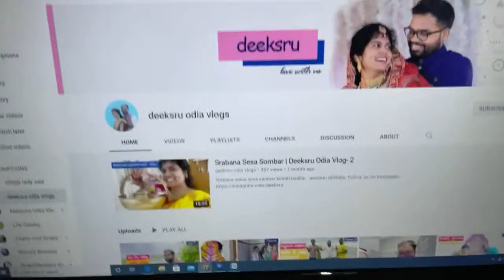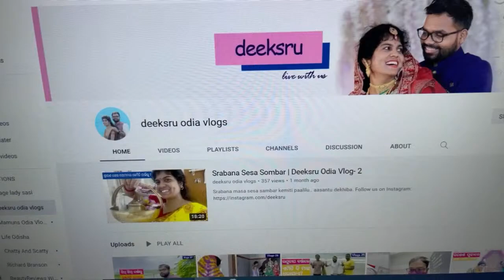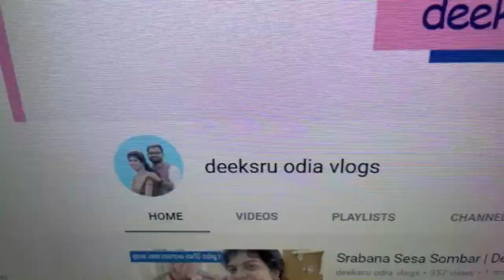Highlight 1:55 – 6:55 from Big announcement 📣🔥